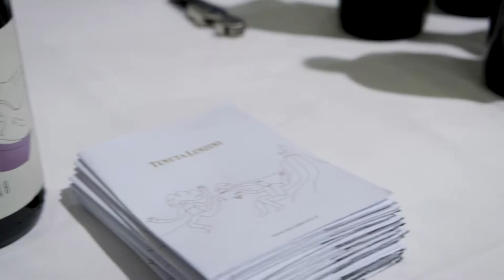Il Collettivo - Tenuta Lenzini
Meet the wine producer at Il Collettivo - The Italian Tasting in London.